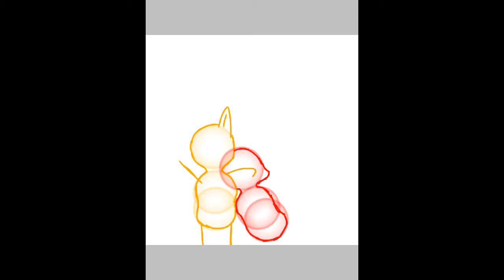Happy Holidays! [+40 sub Speed Paint]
J'arrête d'écrire les numéros, trop chiant!
Sur le dessin (de gauche à droite): Poply Gaming, Star-Ligth et TheShadowProduction

Chaîne principale: Poply Gaming